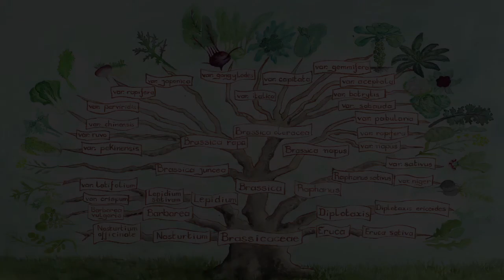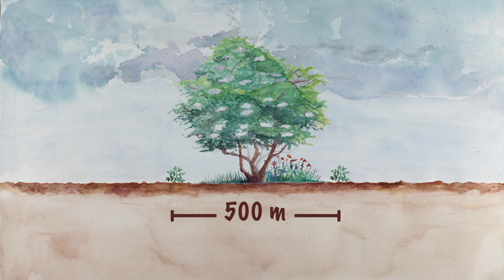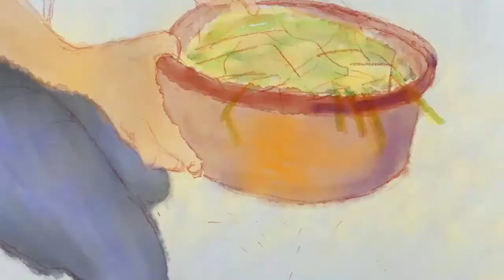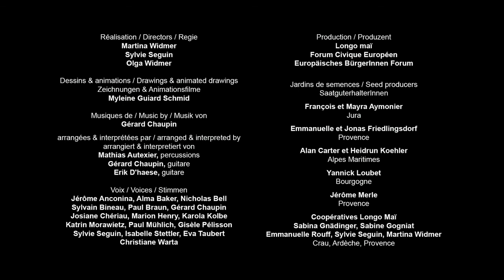comment obtenir tes semences de radis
Apprends à faire tes propres semences de radis en regardant ce film pédagogique. Il t'expliquera pas à pas la classification botanique, la pollinisation, le cycle de vie de la plante, l'extraction et le tri des semences. Tu y trouveras tous les gestes et astuces pour apprendre à produire tes propres graines.